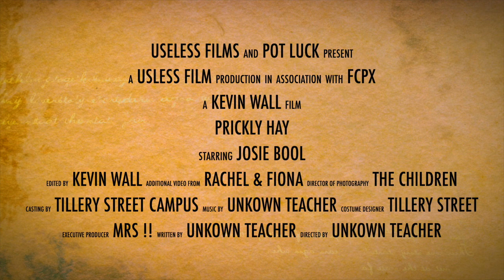prickly hay short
This video is about hay Project short